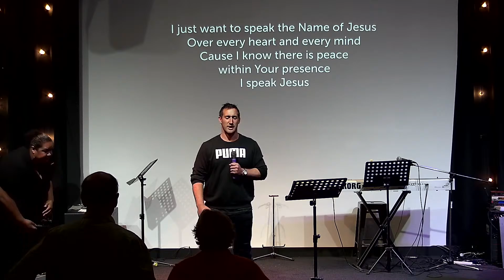LLC 14/4/24 - John Legg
Welcome to today's service